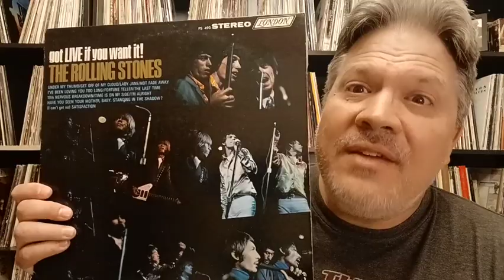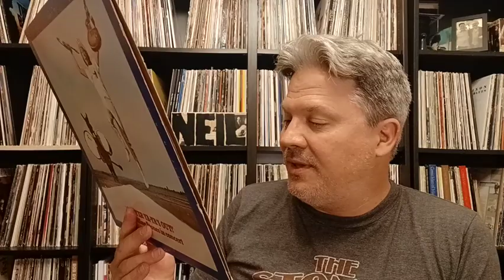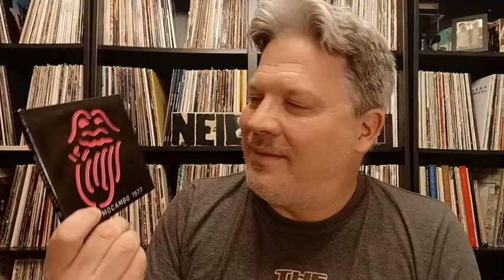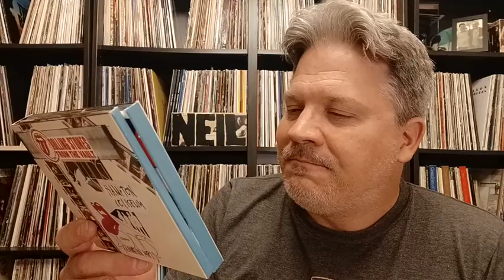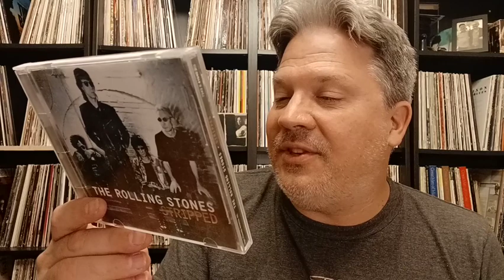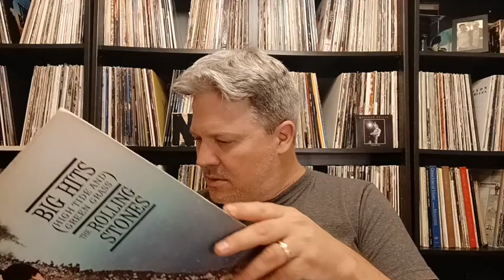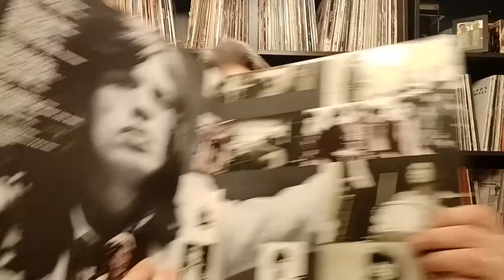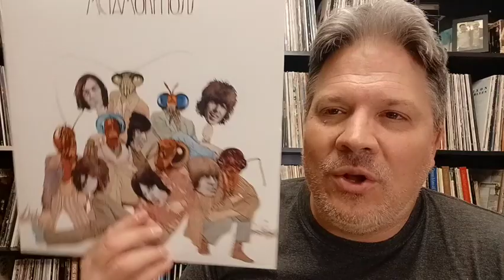The Conclusion Of Rolling Stones Week(s): Live Albums & Compilations (Amity Tracks #142)